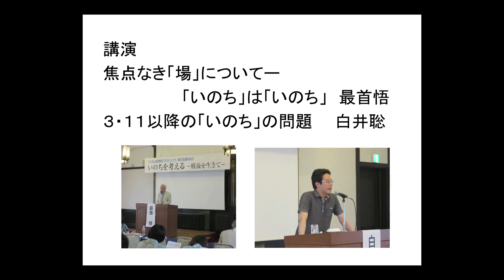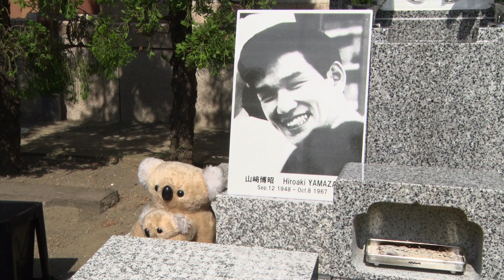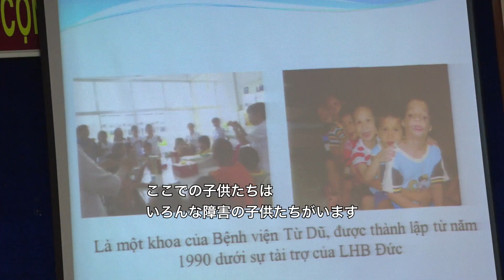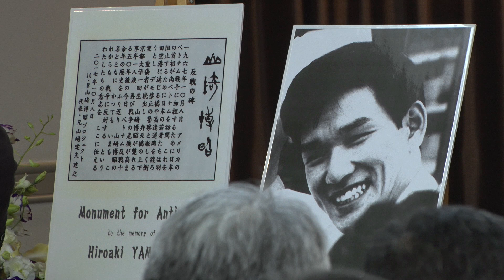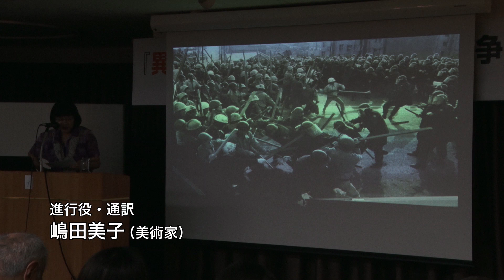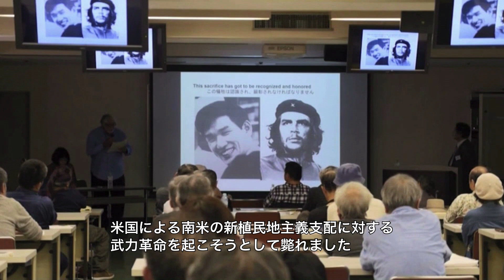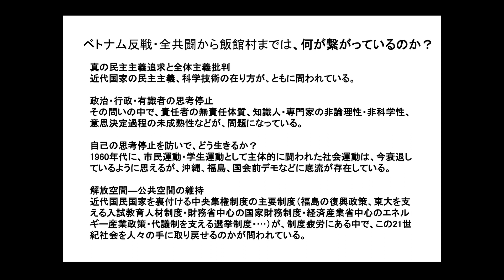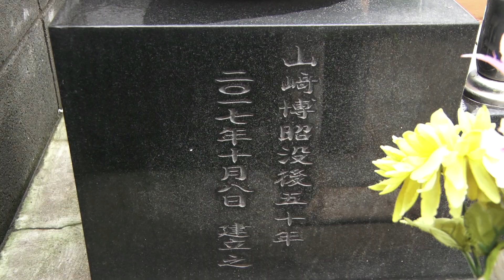10・8山﨑博昭プロジェクトの歩み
1967年10月8日、当時の佐藤栄作首相の南ベトナム訪問を阻止する闘争（第一次羽田闘争）で京都大学一回生だった山﨑博昭が死んだ。この短編ドキュメンタリー（26分）は、大手前高校、京都大学の同級生、同期生を中心に設立された「10・8山﨑博昭プロジェクト」の2014年から2017年（1967年10月8日から50年目）を経て2018年10月までの第一ステージの歩み、それから2022年（1967年10月8日から55年目）までの第二ステージの歩みをまとめている。構成・編集は映画『きみが死んだあとで』監督の代島治彦。